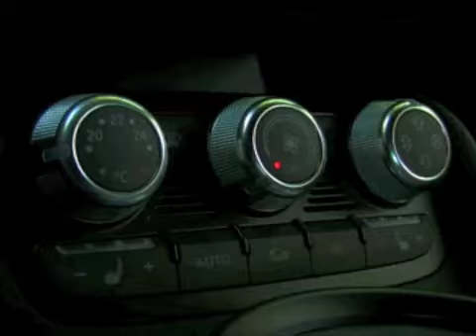Валерия ♥ Valeriya FansItalia "Пополам" Half мих R8 Audi V10 Ritz Carlton Moscow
Валерия ♥ Valeriya FansItalia "Пополам" Half мих (Popolam) R8 Audi V10 Ritz Carlton Moscow